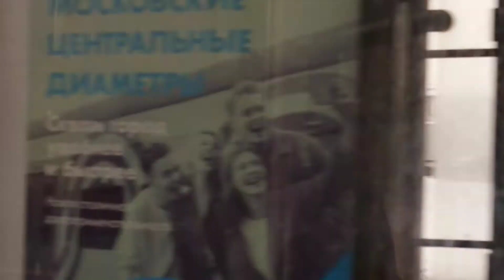По Москве. Северянинский путепровод. На трамвае с ВДНХ.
Я, конечно, всё понимаю!  У нас всегда неожиданные погодные явления случаются, то снег, то дождь, то ветрюга. Но вот эта вечная грязь и неуважение тех, кто сидит за рулём к тем, кто топает через грязюку пешком просто бесит! Ну притормози ты у пешеходов,  когда проезжаешь в такую погоду. Людям некуда рыпнуться от летящей грязи. Бесит!!!

Я, конечно, всё понимаю..неожиданные снегопады, неожиданные дожди... бесит.

ツ Буду благодарна за любую поддержку канала! Спасибо :-):

  покупка стабилизатора для камеры:

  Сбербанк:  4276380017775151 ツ